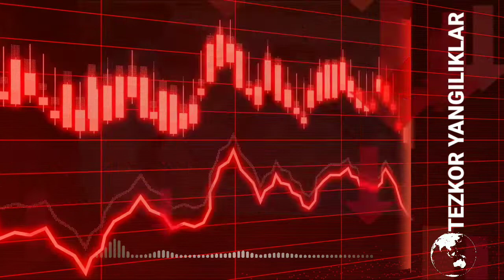ШОК ХАБАР: ВАКСИНА ОЛГАНЛАР ТУҒОЛМАЙДИМИ....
ТЕЗКОР! ВАКСИНА ОЛГАНЛАР ТУҒОЛМАЙДИМИ..